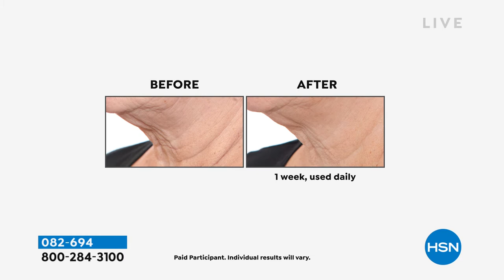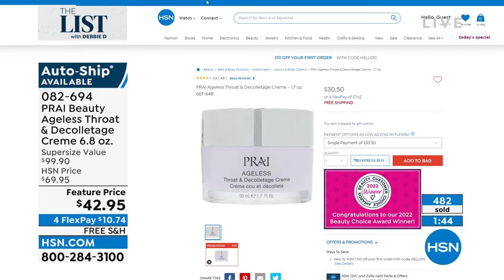PRAI Beauty Ageless Throat Decolletage Crme 6.8oz. Sup...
PRAI Beauty Ageless Throat   Decolletage Crme 6.8oz. Supersize

This luxurious creme is specially designed for the throat and decolletage skin.

    6.8 fl. oz. Ageless Throat   Decolletage Creme

    Contains sepilift (dipalmitoyl hydroxyproline), shea butter (a known skin moisturizer known to help improve the appearance of wrinkles), squalane, glycerin, sodium hyaluronate (a known skin moisturizer), Vitamin E (an antioxidant known to help fight against freeradical aggressors), mulberry, saxifraga and grape fruit extract
    Pamper the appearance of skin with this lightweight formula specially designed to glide on and absorb
    Contains PRAI Oil complex

In an inhouse consumer perception survey, with 30 compensated participants who used Prai Ageless Throat   Decolletage Creme twice daily for 7 days
96% said lines and wrinkles looked less visible on the neck and decolletage

    Apply a small amount to chest and throat with gentle upward strokes AM and PM. Use alone or over your preferred PRAI Ageless Throat concentrate and/or serum (not included).